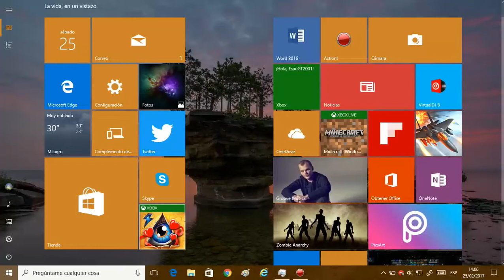Todos los Elementos Creados|Doodle God Blitz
Aquí les muestro la lista de reacciones que obtuve después de terminar el Modo:Juego Principal en el mítico DOODLE GOD BLITZ